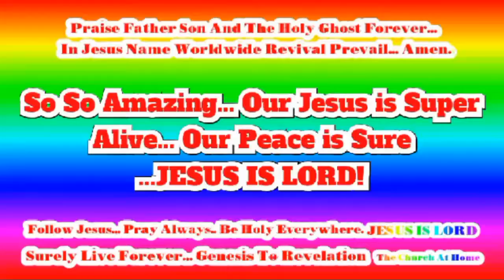Daily Victory Christian Series! In Jesus Name Worldwide Revival Prevail... JESUS IS LORD!(12)